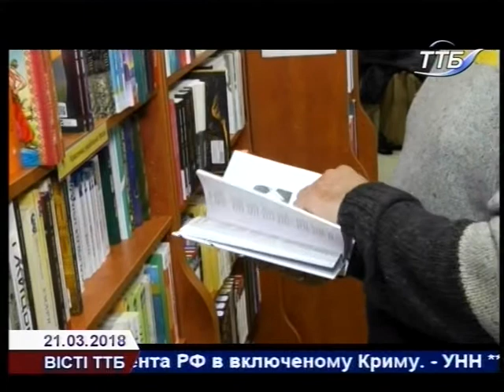вісті 21 03 18